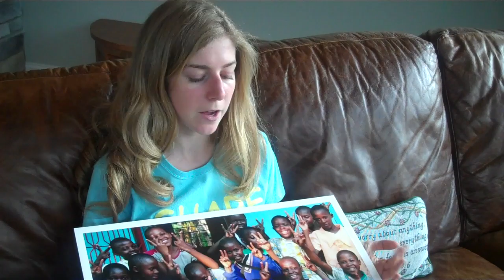2011 Huggable Hero: Shannon Hill McNamara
Here is what inspired Shannon Hill McNamara to found Shannon's After-School Reading Exchange (SHARE) to empower girls in Africa through education.